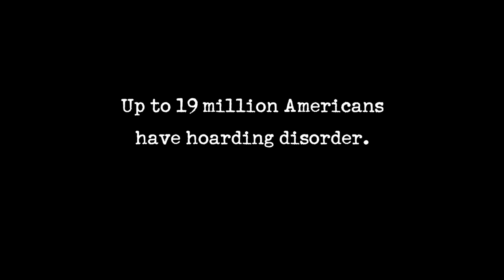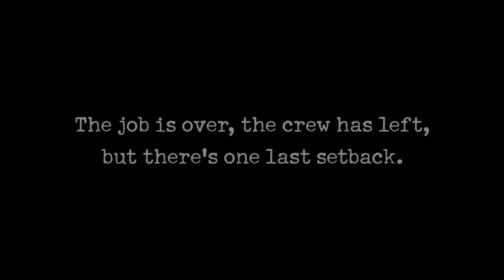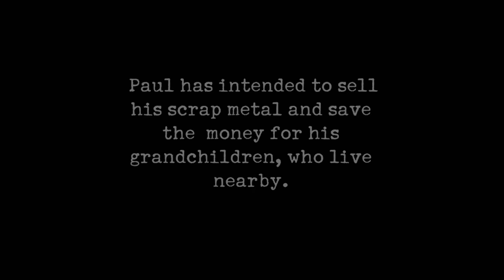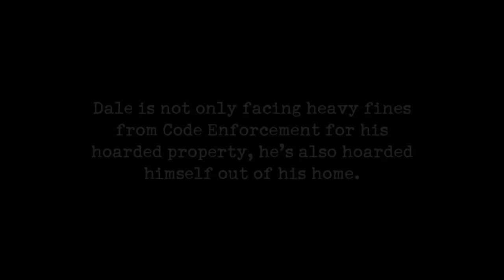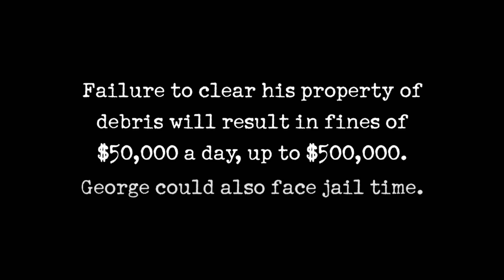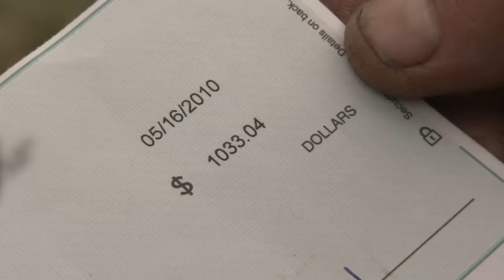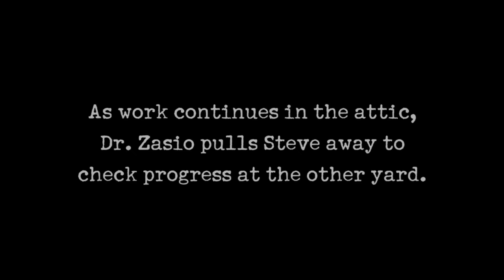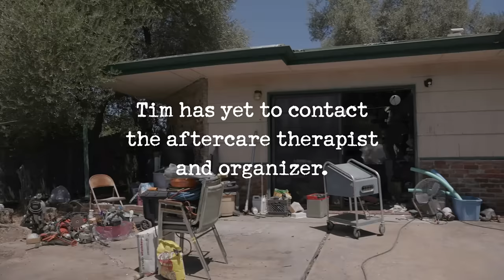Hoarders: Biggest CAR Hoards | One-Hour Compilation | A&E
Watch this ONE HOUR Compilation of the biggest car hoards from Hoarders!